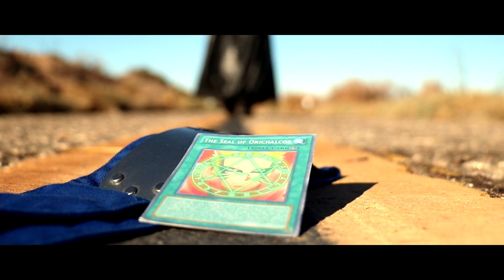HOKAGE?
KAIBAS CARD COLLECTION